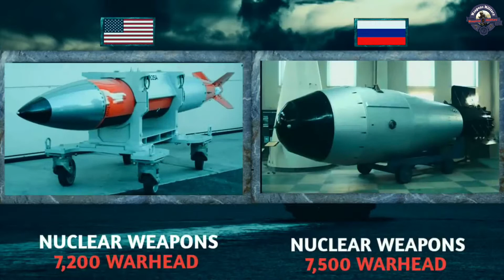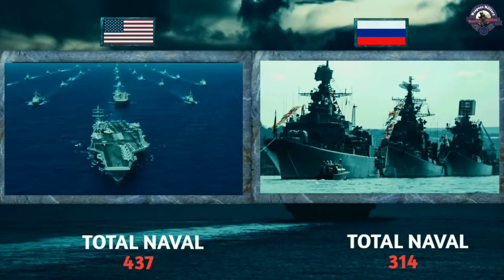United States vs Russia military power comparison 2019